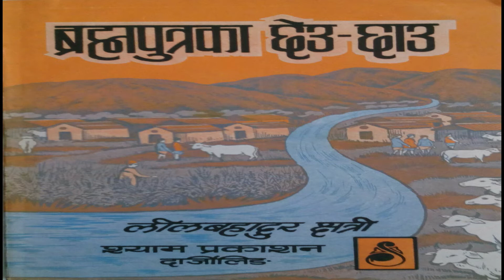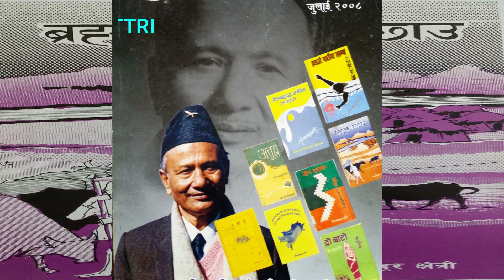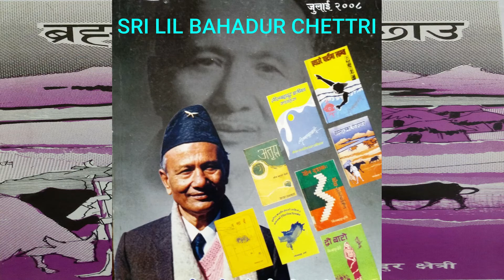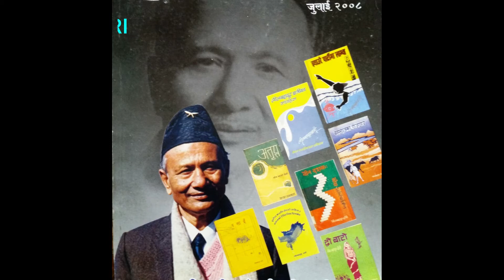BRAHMAPUTRA KA CHEU CHAU PART 2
“Brahmaputra ka cheu chau” a popular Nepali novel written by Sri Lil Bahadur Chettri was published in print form in 1986 by Shyam Prakashan, Darjeeling. This novel describes the life of Nepali speaking people in Assam in close association with the larger Assamese society around river Brahmaputra. Mighty river Brahmaputra is a blessing as well as curse to the people living on its bank, depicted very well in this novel. For this master piece the writer was awarded Sahitya Academi award in the year 1987. This novel has been translated in Assamese, Bodo, Hindi and Oriya languages. A television serial was produced and telecast  in Hindi  from National Doordarshan Channel New Delhi. It was also broadcast in Assamese by Prasar Bharati Guwahati. For his literary contribution Sri Lil Bahadur Chettri was conferred Padmasri by government of India in 2020. This novel is presented to you in audio drama format by KK Production, Guwahati.